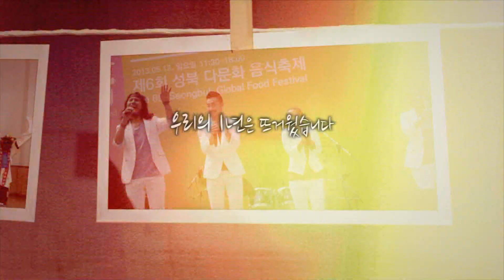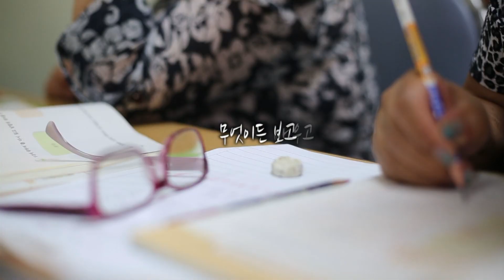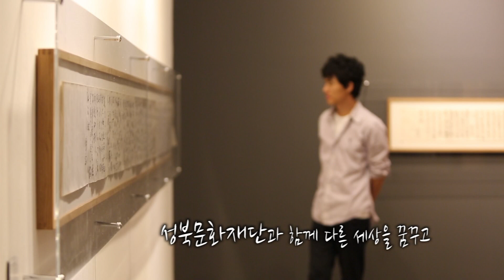우리는 성북문화재단입니다.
이야기와 꿈이 많은 성북문화재단의 공식홍보영상입니다.